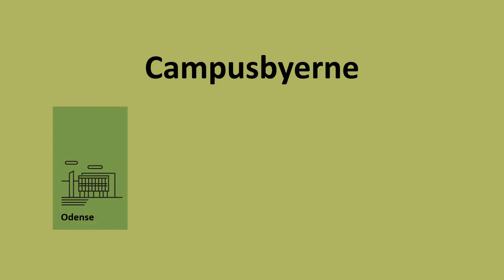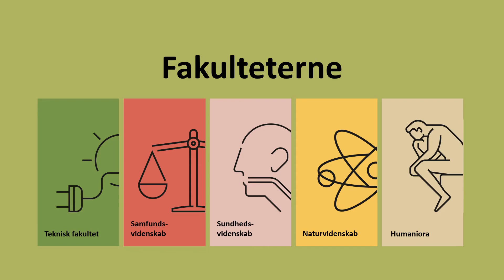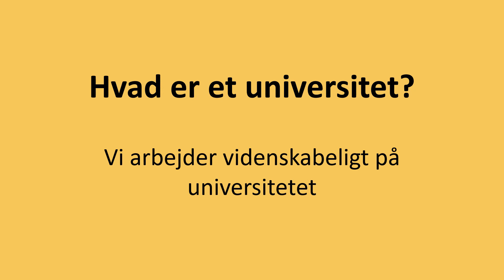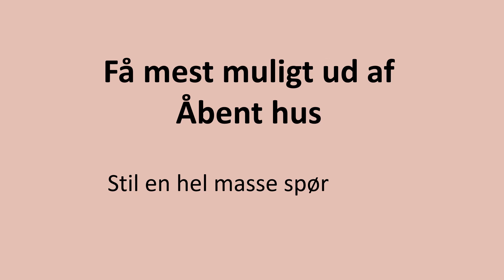Velkommen til Humaniora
Hvad er SDU og et universitet for en størrelse?